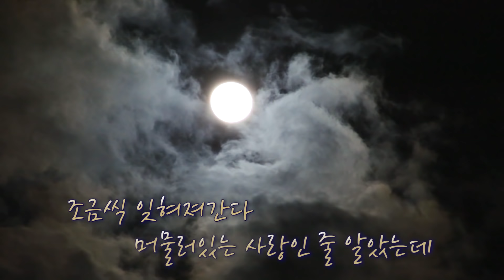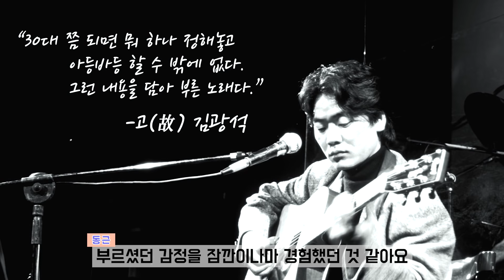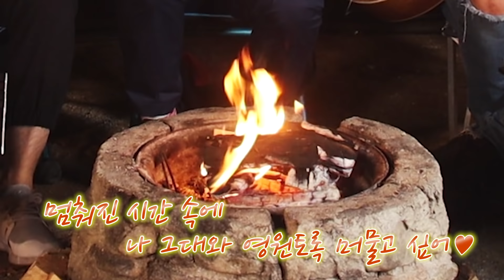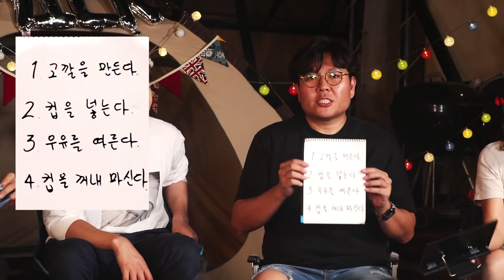"서른즈음에" 라이브로 임영웅과 맞불? 트롯오빠의 패기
임영웅 님이 부른 "서른즈음에" 트롯오빠도 불러보았습니다.
명곡 파티 선사하는 트롯오빠의 캠핑!